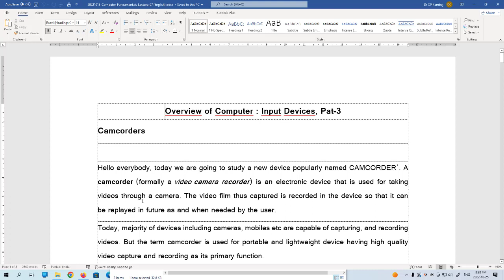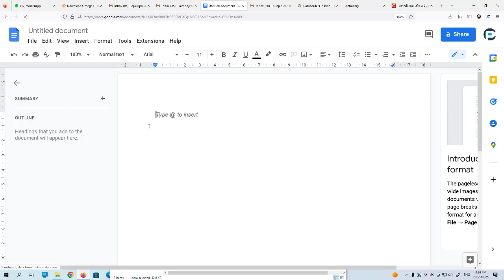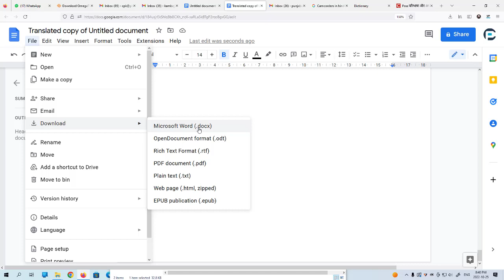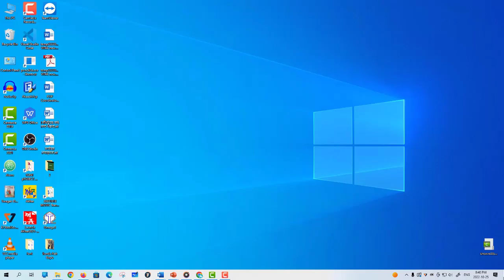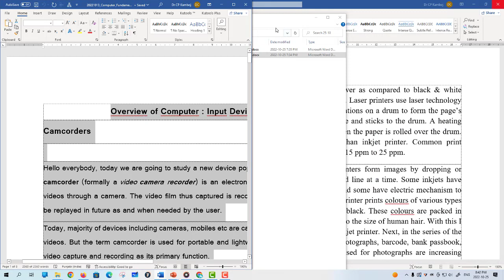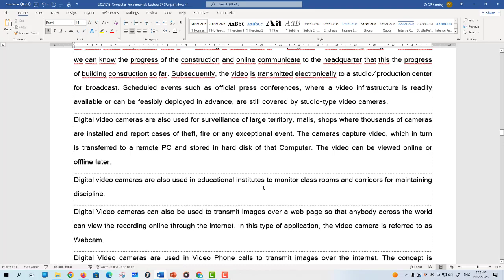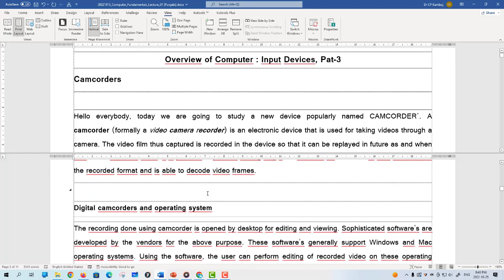ਵਰਡ ਦਾ ਪੂਰਾ ਦਸਤਾਵੇਜ ਗੂਲਲ ਰਾਹੀਂ ਅਨੁਵਾਦ ਕਰਨਾ ਅਤੇ ਪਰੂਫ ਰੀਡਿੰਗ ਲਈ ਸਕਰੀਨ ਦੀ ਵਿਵਸਥਾ ਕਰਨਾ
ਪੰਜਾਬੀ_ਕੰਪਿਊਟਰ_ਸਹਾਇਤਾ ਕੇਂਦਰ
ਘਰ ਬੈਠਿਆਂ
ਮਾਤ-ਭਾਸ਼ਾ ਪੰਜਾਬੀ ਵਿਚ
ਕੰਪਿਊਟਰ ਸਿੱਖੋ
ਸਿੱਖੋ ਕੰਪਿਊਟਰ, ਗਿਆਨ ਵਧਾਓ।
ਨਾਲ ਸਮੇਂ ਦੇ ਚਲਦੇ ਜਾਓ।